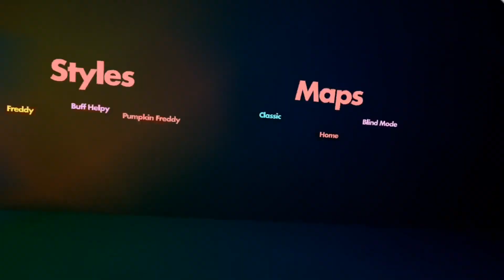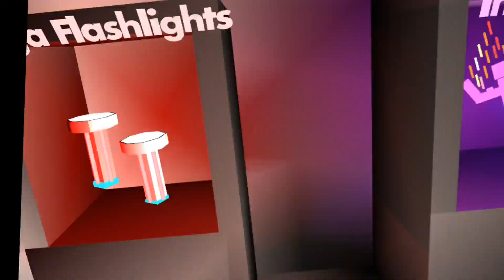Freddy Fazbear is a creep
Jeremy